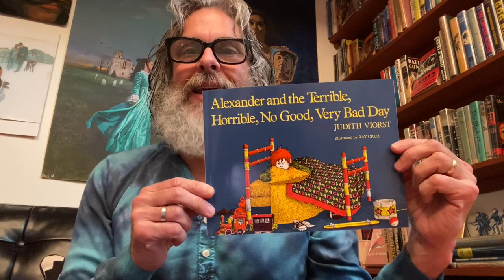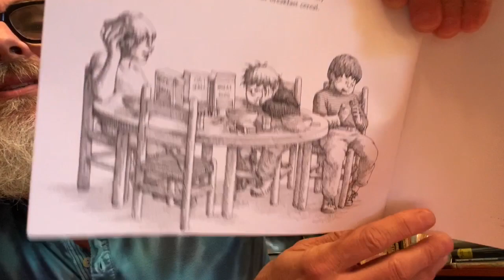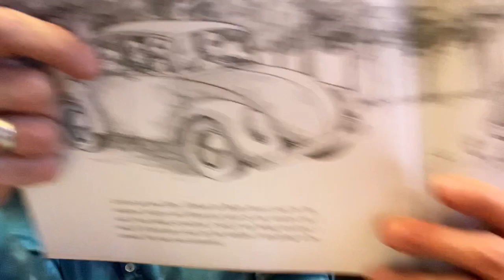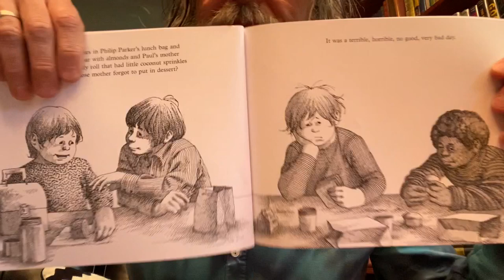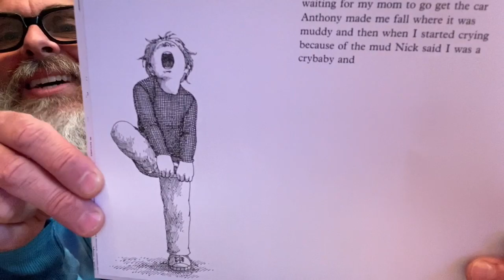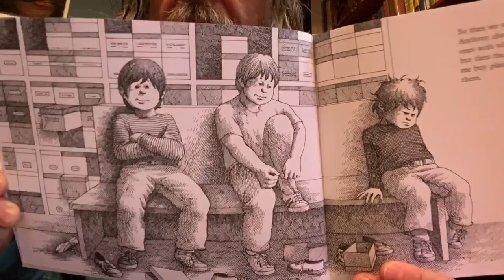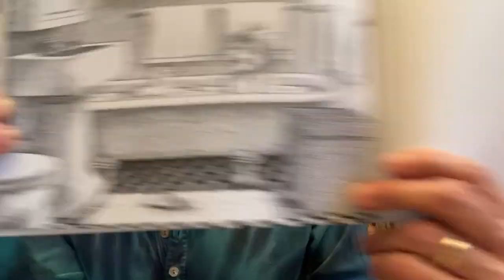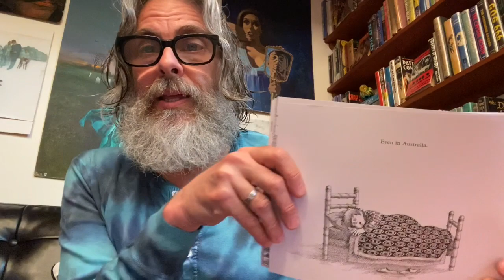Story Time: “Alexander and the Terrible, Horrible, No Good, Very Bad Day”